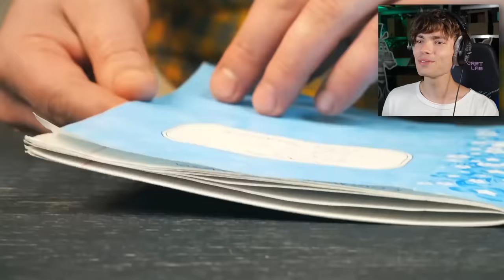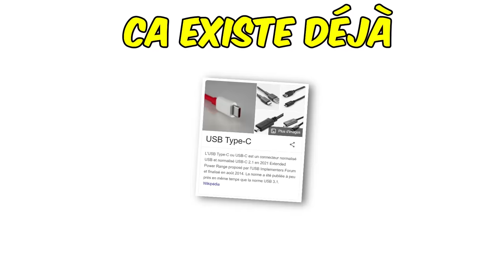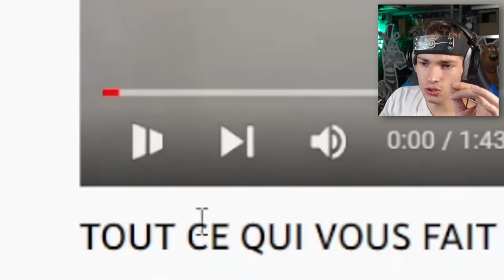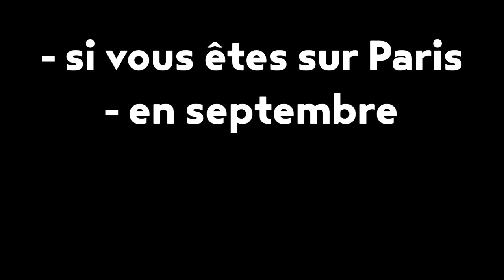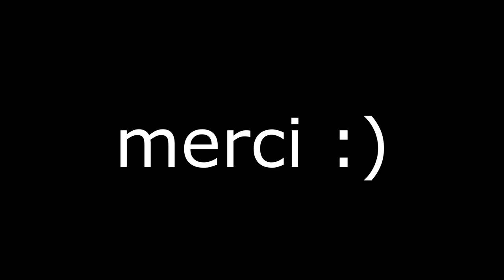ESSAYEZ DE NE PAS AVOIR MAL ! (toutes vos douleurs en UNE vidéo)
Défi très étrange, je vais regarder vos PIRES douleurs du quotidien en vidéo !

Vidéo réaction aux meilleures et pires vidéo de youtube et youtube shorts sur les douleurs des garçons et des femmes à travers le monde entier